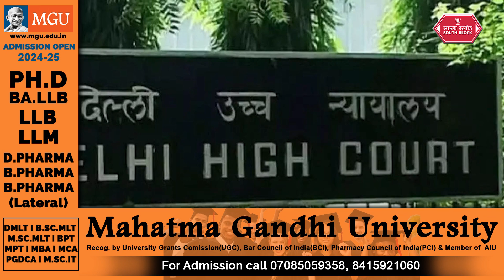Delhi University छात्र संघ चुनाव में महिलाओं के लिए 50 प्रतिशत आरक्षण लागू करने का निर्देश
desu election,delhi university,delhi high court,delhi high court news, 50 percent reservation,delhi university news